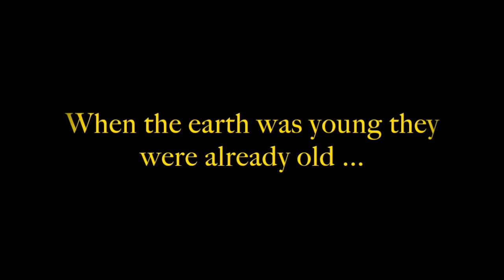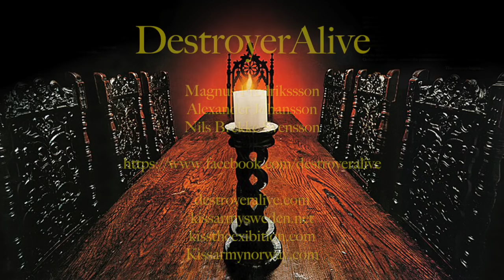#65 DestroyerAlive - Med Inge Johansson från Against me!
The Video Podcast of KISS ARMY SWEDEN - En svensk Video Podcast av KISS ARMY SWEDEN med Magnus Fredriksson, Alexander Johansson og Nils Brekke Svensson.